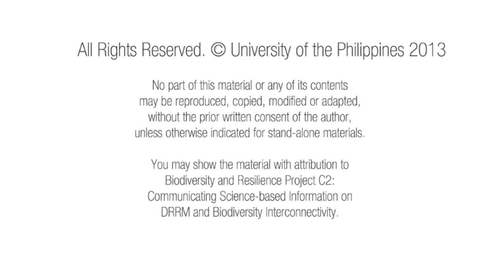Mano Po Lolo, Mano Po Lola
Produced by UPD-CHEd Biodiversity and Resilience Communications Project C2

Part of six in a series exploring Biodiversity and Resilience

Storyboard by Justin Wilson M. Leyva
Illustration by Michael Josela R. Villanueva
Music ''Ócean Dance'' by Alwin G. Fernandez

RESPECT YOUR ELDERS.
Just as you respect your elders, let us also learn to respect those who are much older than we are such as our planet Earth.

No part of this material or any of its contents may be reproduced, copied, modified or adapted, without the prior written consent of the author, unless otherwise indicated for stand-alone materials.
You may show the material with attribution to Biodiversity and Resilience Project C2: Communicating Science-based Information on DRRM and Biodiversity Interconnectivity.